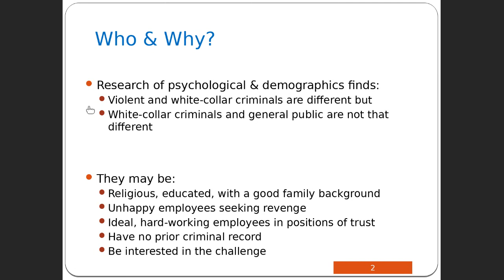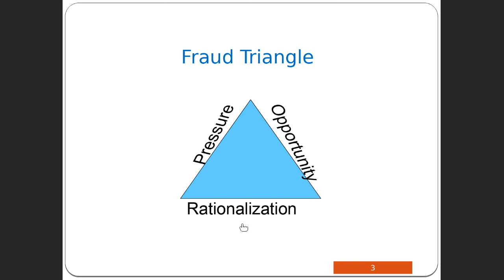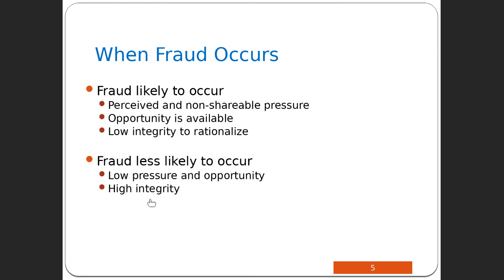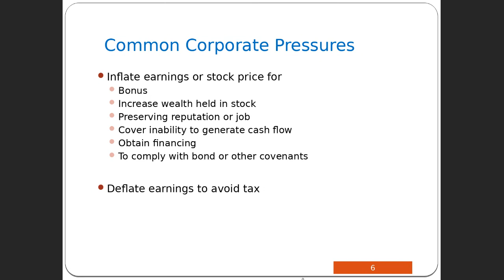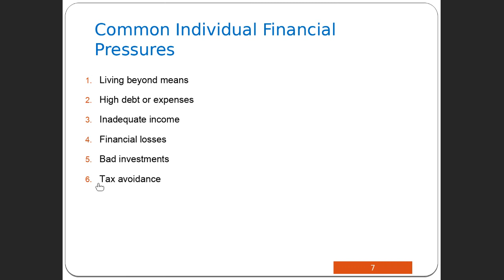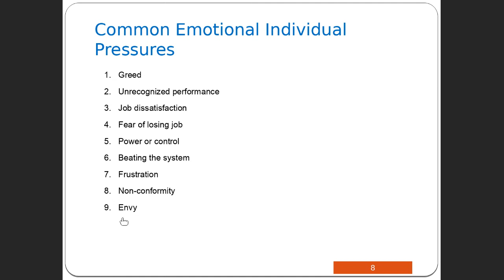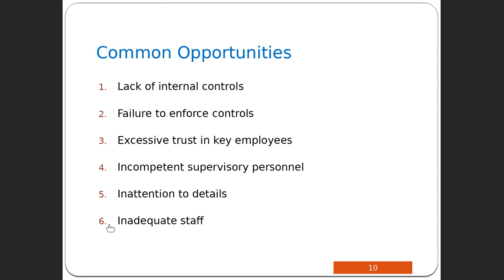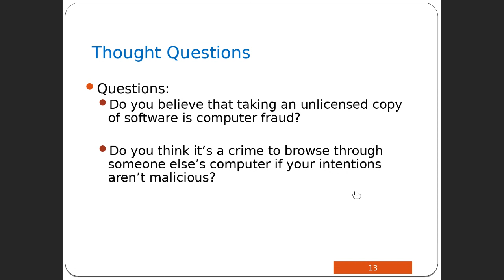Lecture 13: IT Fraud 2 of 4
IT Fraud